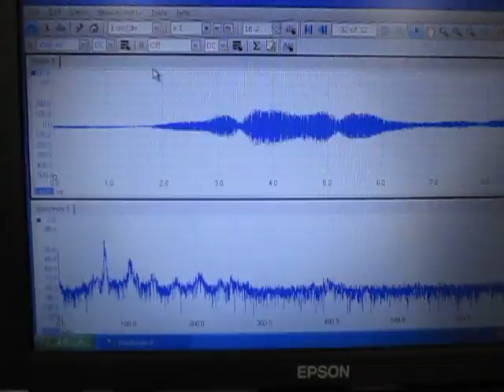超音波制御実験 Ultrasonic control experiment （超音波システム研究所 ultrasonic-labo）